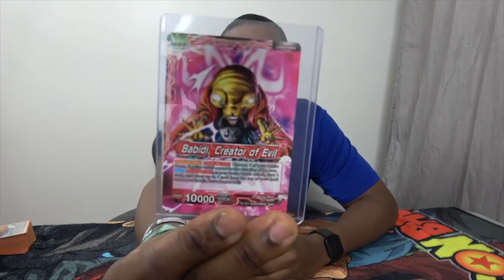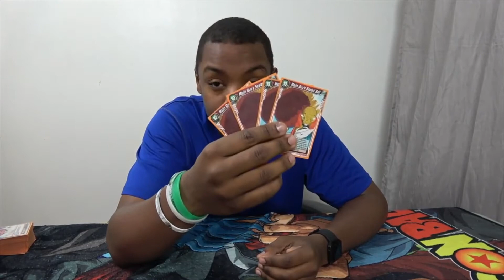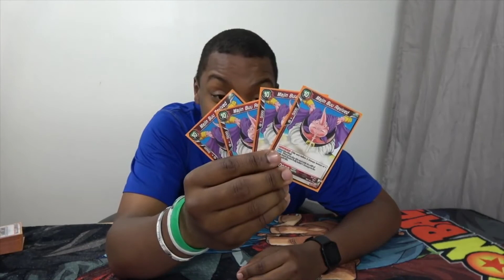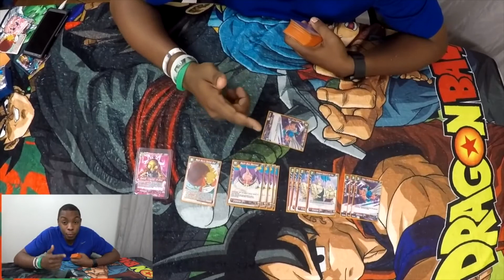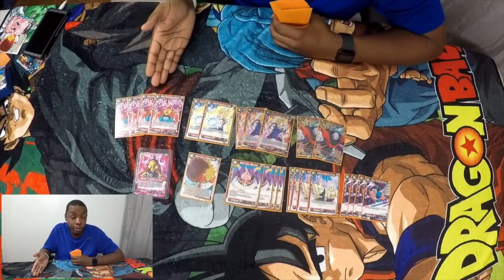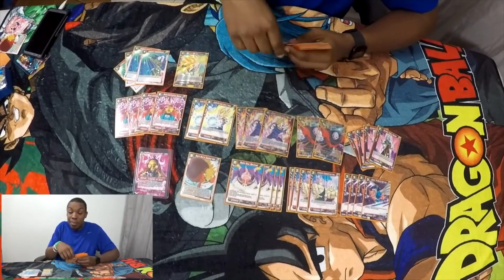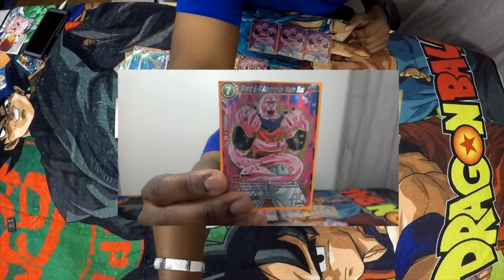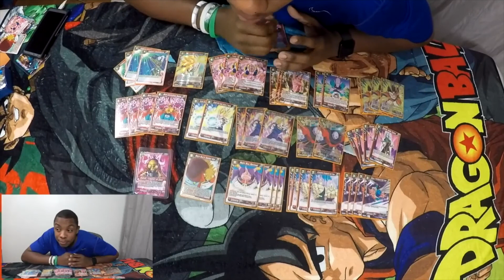[DBS Deck] Babidi Creator of Evil Deck Profile Dragon Ball Super Card Game NyZ Fighters